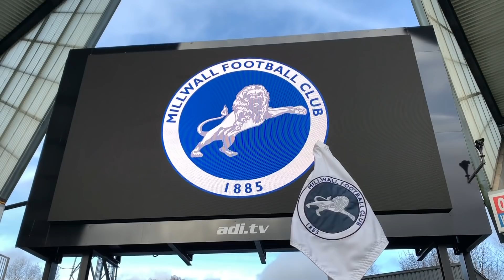MATCHDAY RECAP: Millwall (A)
Our bitesized review of a Barnsley FC matchday this week comes from The Den as the Reds met Millwall in the Sky Bet Championship.